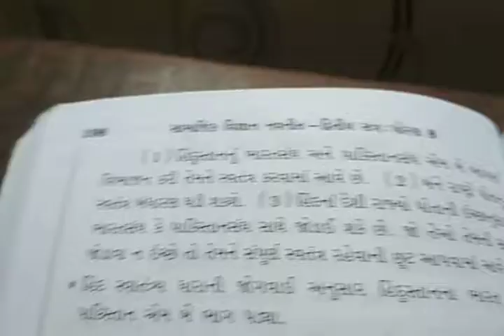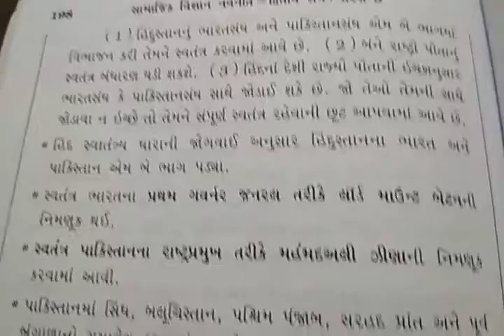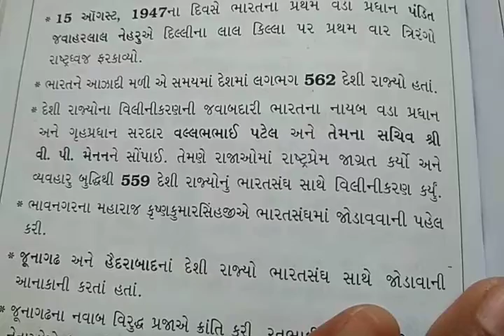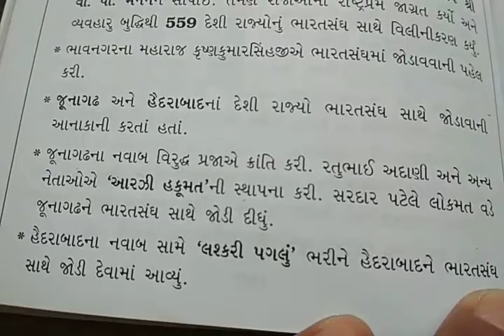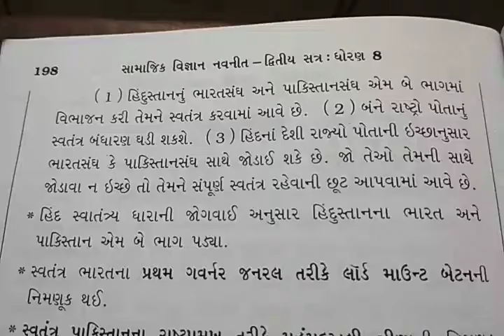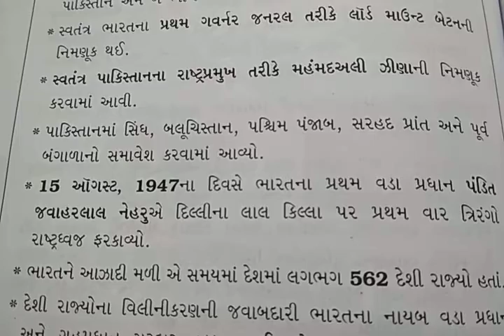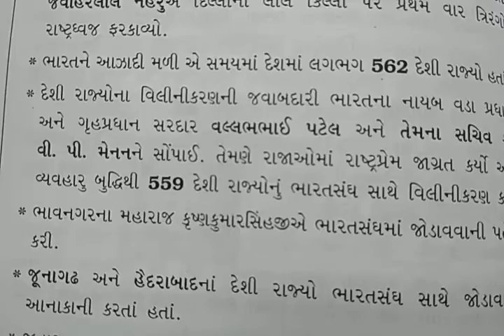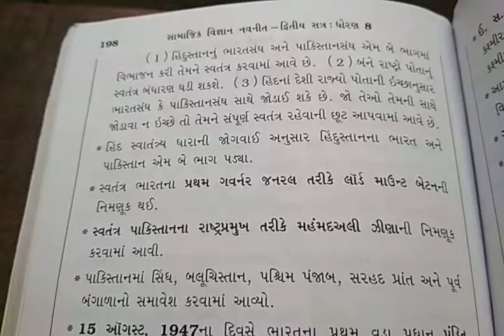ધોરણ-8, S.S. તા.20/04/2021